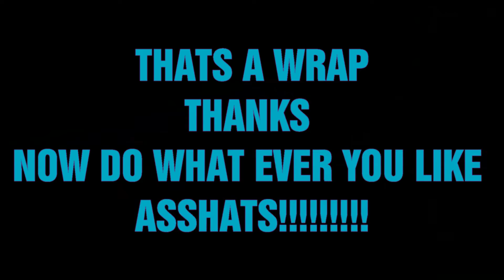WALMART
HERE YOU ALL GO JUST A SIMPLE EDIT NOTHING FANCY LOL